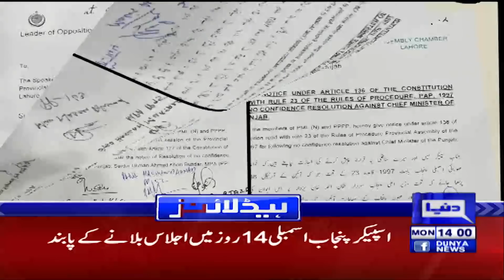Chaudhry Pervaiz Elahi Ka Dilchasp Jawab | Dunya News Headlines 02 PM | 28 March 2022